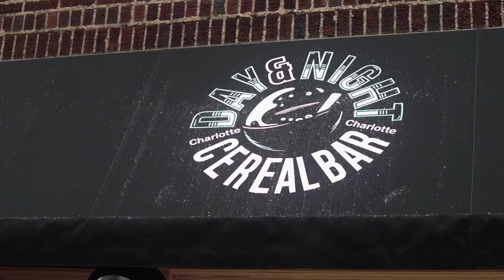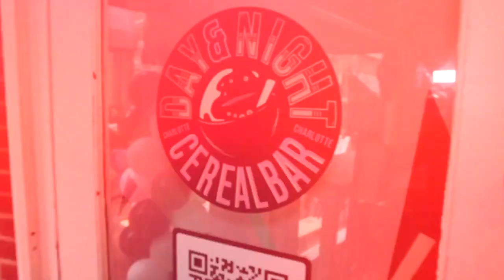Grand Opening of Day & Night Cereal Bar Charlotte, NC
I had a chance to stop by @dayandnight.nc ahead of the official opening to the public today. Day & Night cereal bar started as a good truck in L.A. before expanding into a brick and mortar franchise in multiple locations. I talked to one of the owners Danielle Booker and she talked about wanting to bring the fond of for the restaurant to Charlotte with her boyfriend and co-owner Greg Robinson. They serve multiple cereal inspired items like milkshakes and other items.